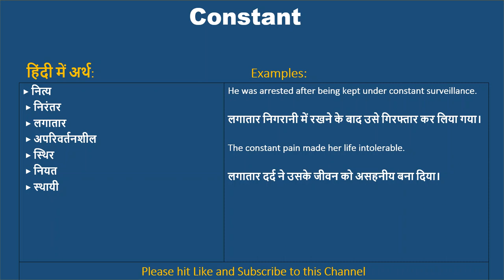Constant ka kya matlab hota hai, Constant meaning in Hindi